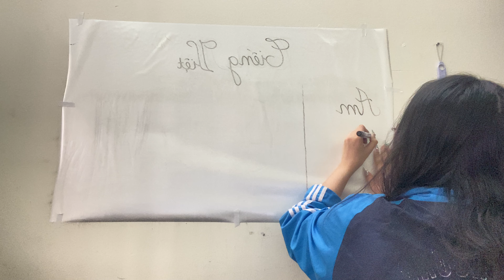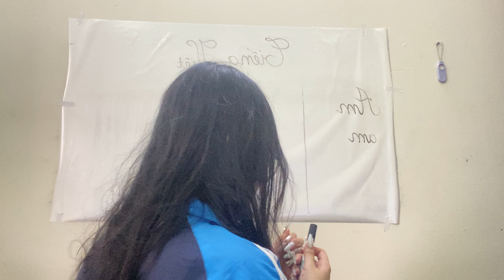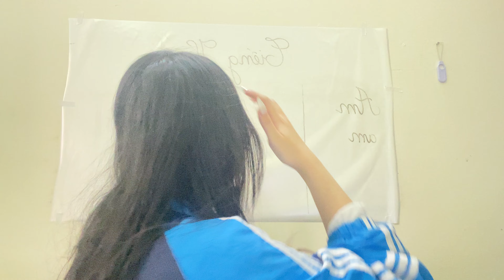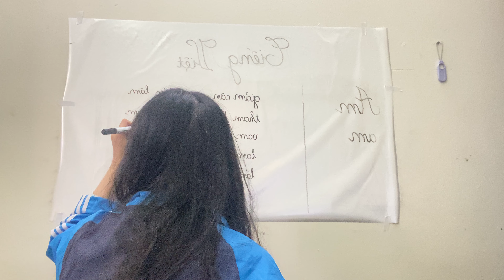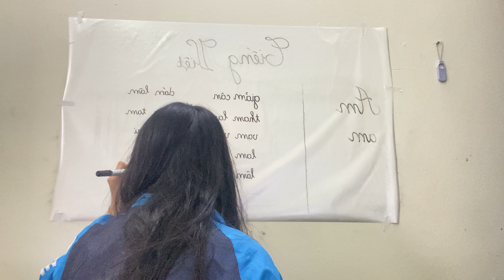teach writing Vietnamese letter Am